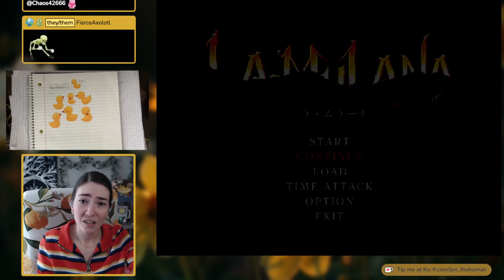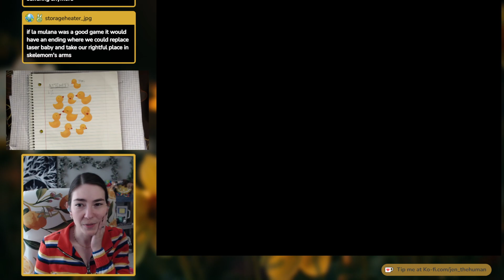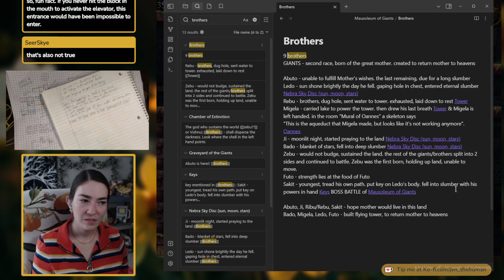La-Mulana Post-Finale (Easter Eggs, things I missed)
I spent some time after my playthrough letting chat guide me to easter eggs (the developer rooms) & helping me open Hell Temple! A lot of chatting, reflecting, & finally getting some of my questions answered.
0:00 - Escape/end game reflections
16:14 - 1st easter egg, duplex room
18:48 - 2nd easter egg, Samieru room
22:28 - 3rd easter egg, Naramura room
36:57 - opening Hell Temple process
1:48:43 - Surface nighttime & final steps
2:55:38 - Hell Temple
(just the first room or so, I will actually be attempting this at some point 👀)